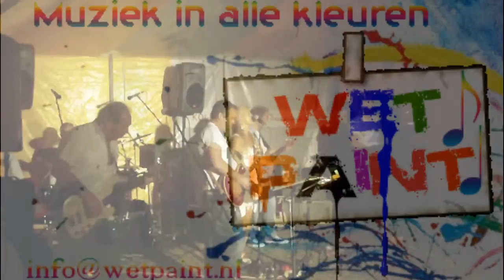Still Got The Blues WetPaint 20 aug 2011